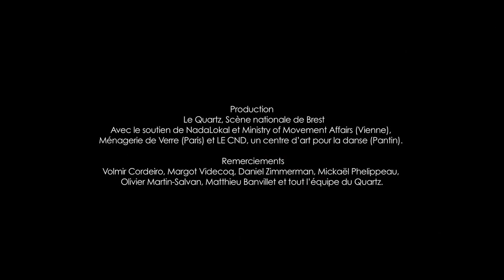Disparue - Marcela Santander Corvalan - trailer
A voir à la Manufacture-CDCN dans le cadre du festival Festival Trente Trente - 23 janvier 2019

Au départ, une danse japonaise racontée mais jamais vue. À l’arrivée, un solo surgissant de cette absence. De la position accroupie, celle des mots, celle du travail, de l’attente, ou du repos, Marcela Santander Corvalán voyage dans l’espace entre les Andes et l’Asie, jusqu’à explorer les réminiscences occidentales de cette posture. Recherche géographique, politique et sociale, Disparue, à genoux pliés, au plus proche du sol, explore la contrainte d’une danse vue d’en bas.

Partenariat Trente Trente, CREAC et Ville de Bègles

Chorégraphie et interprétation Marcela Santander Corvalán (suite générique p.51)

* Soirée Manuf : La chair a ses raisons + Disparue
** Soirée Trente Trente : 9 + Disparue + La chair a ses raisons